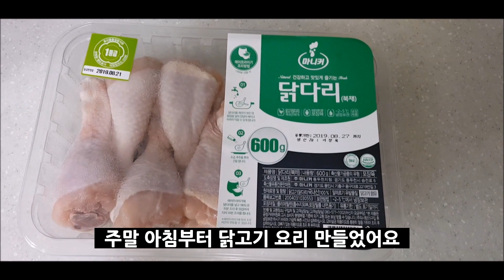에어프라이어 닭봉 닭다리 치킨 굿굿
치킨입니다~!
더 이상 무슨 말이 필요하겠습니까?
(더이상의 설명은 생략합니다)
아침인건 중요하지 않아요.
맛있으면 "0칼로리"